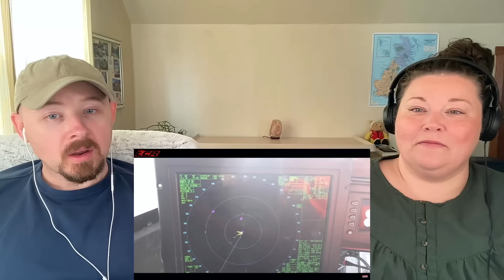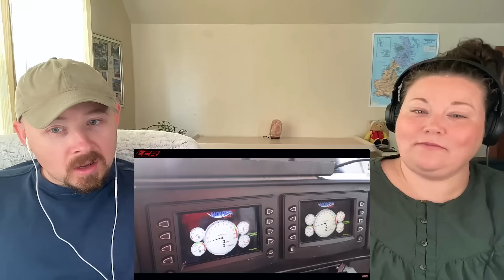Americans React: The UK'S Hovercraft Ferry Service - This is Awesome!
Reacting To My Roots
USA

In this video we react to the UK hovercraft ferry service that runs between the Isle of Wight and the mainland near Portsmouth. This is the first time either of us has ever seen a hovercraft and we're shocked at just how large and how fast these hovercraft ferries are. It's incredible to see the hovercraft in action and learn how it works. This UK hovercraft company, Hovertravel, is the worlds only year round passenger hovercraft service and we would definitely like to experience this when traveling in southern England.

If you enjoyed this reaction please give this video a thumbs up, share your thoughts in the comments and click the subscribe button to follow my journey to learn about my British and Irish ancestry.